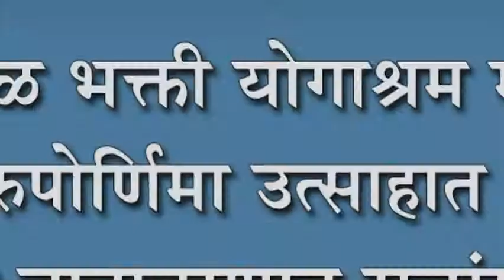हंचनाळ भक्ती योगाश्रम मठात गुरुपोर्णिमा उत्साहात : भक्तीमय वातावरणात सत्संग सोहळा